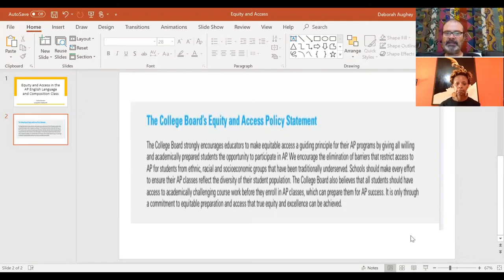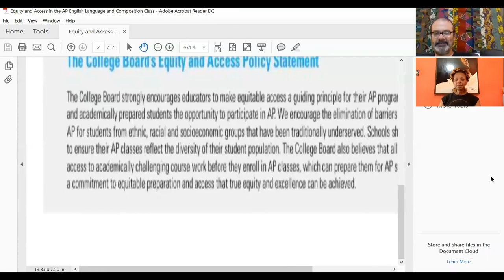Equity and Access in the AP English Classroom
AP English Literature consultant Jacqueline Stallworth and AP English Language consultant Carlos Barrera discuss equity and access in the AP English classroom.